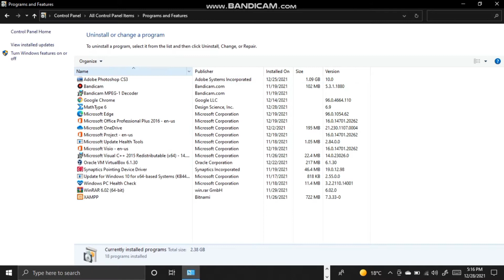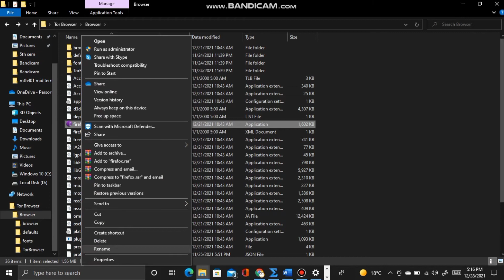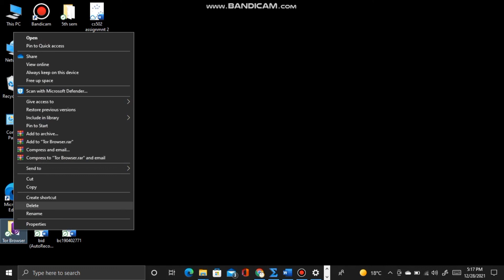How to Uninstall TOR Browser from Windows?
In this video, we will guide you through the process of uninstalling the TOR Browser from your system. Uninstalling TOR on Windows is relatively easy. Simply locate the TOR Browser folder, which is typically on your desktop, and delete the folder. Then, empty your trash. If you have changed the folder's default location, search for TOR on the start menu, find the application folder, and simply delete it. You can also delete the shortcut from the Start Menu.

This is how you can uninstall the TOR Browser from your system. Thank you.